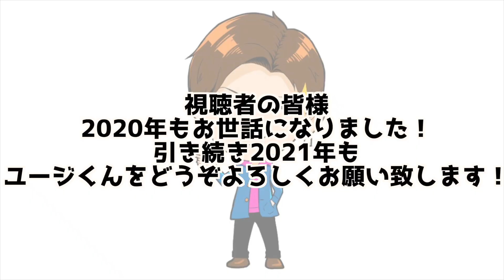ユージくん覚醒！？公式試合で世界選手権代表相手に・・・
※過去の動画ストックがなくなるまでの注意事項※
動画内でラバーが両面赤の場合がありますがその時は使用したかった色のラバーが無かったためです。
また、TIBHAR以外のメーカーを着用、使用しているのは全て過去に撮った動画です。
TIBHAR契約する際に過去の動画を投稿する許可や
他メーカーさんとのコラボ許可などに関して全て話し合い許可を頂いております。
視聴者の皆様からいくつかご意見頂いている内容は全てクリアしていますのでご安心ください。

A：フォーティノ　パフォーマンス フレア 92g
フォア面　TIBHAR　MX-P 硬度50
バック面　TIBHAR　MX-P 硬度47.5
総重量188g
(動画は過去の物になり使用用具が異なります)

A： ファイテン RAKUWAネック メタックス クリスタルタッチ

A：177センチ

A：67キロ

A：上級者〜
ラバー：MX-P50、MX-P47.5、 MX-S47.5、テナジー05、テナジー80、G-1、V-15エキストラ

櫻井コーチとしてレッスンも少しやっています。